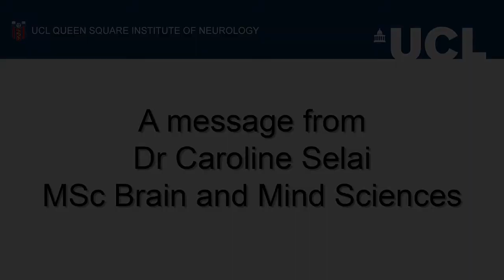Brain & Mind Sciences MSc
Welcome from Dr Caroline Selai introducing people to the MSc Brain and Mind Sciences programme run at the UCL Queen Square Institute of Neurology.